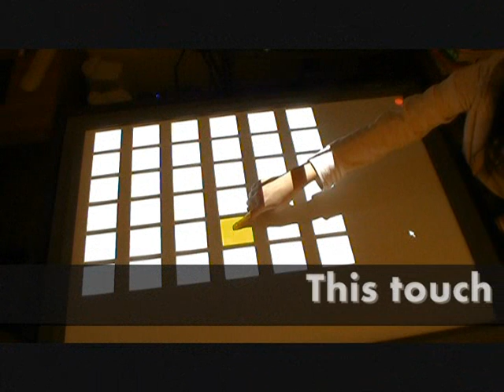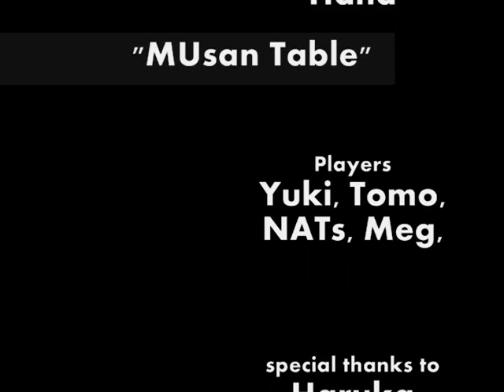"MUsan Table"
"MUsan Table" is a new generation of music workstation which enables cooperative music creation using a multi-user touch table.  Since MUsan Table can recognize user (toucher), a sound differs when the different person touches the same rectangle. "MUsan table" is going to be presented at DCEXPO 2010 which will be held from Oct. 14 to 17, 2010.